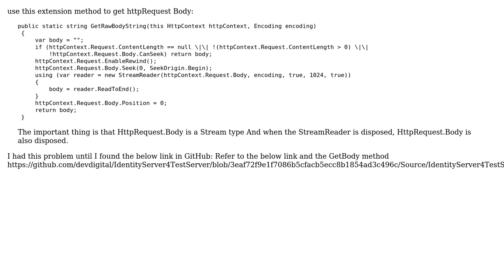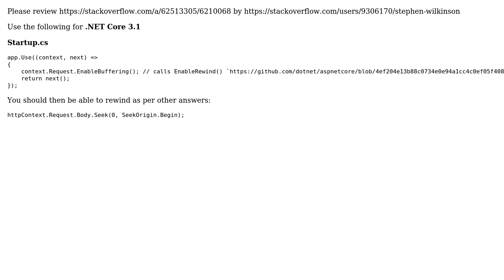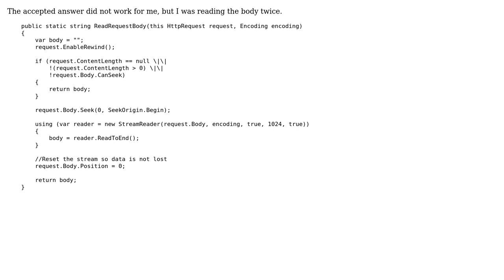How to get HttpRequest body in .net core? (4 Solutions!!)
How to get HttpRequest body in .net core?

With thanks & praise to God, and with thanks to the many people who have made this project possible! | Content (except music & images) licensed under CC BY-SA | Music | Images & others | With thanks to user rayan periyera user Lance user jcmontx user eddyP23 user amirhamini and the Stack Exchange Network Trademarks are property of their respective owners. You are responsible for your own actions.